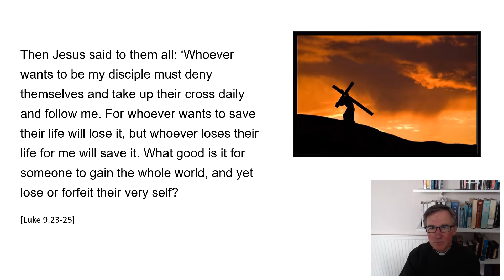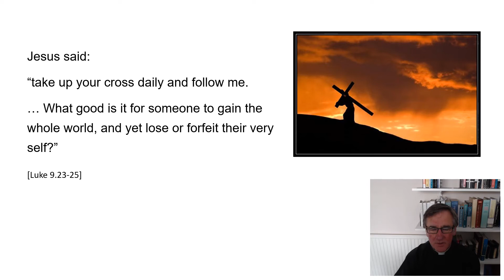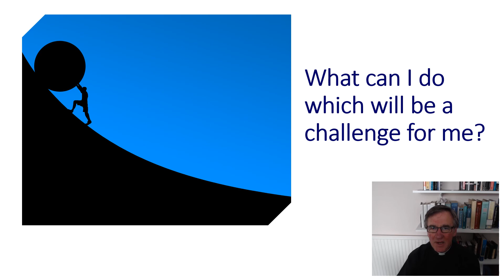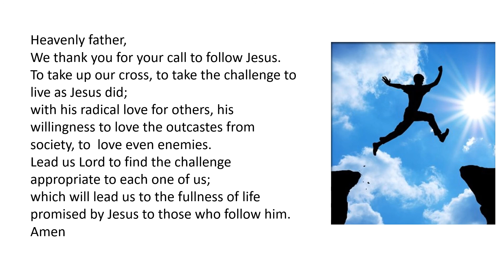Creating a fulfilled life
A short reflection on finding meaning and purpose in our lives